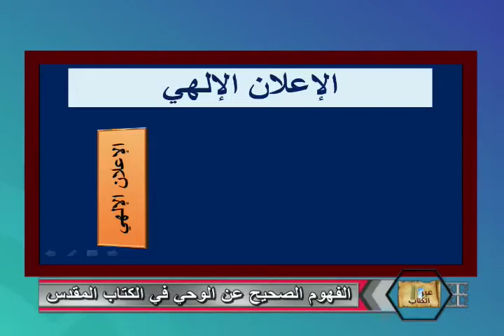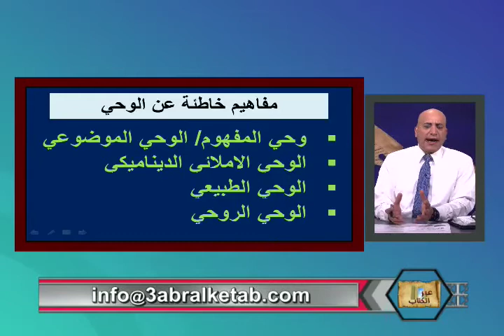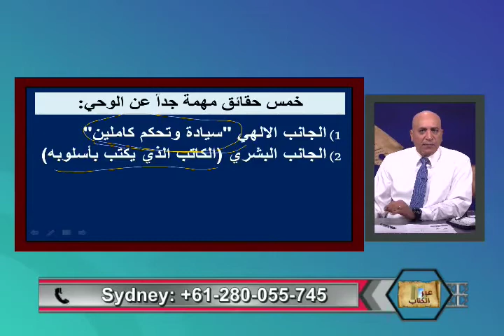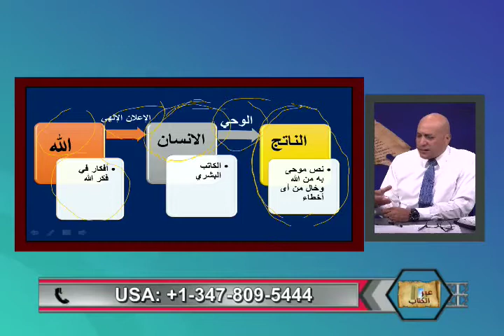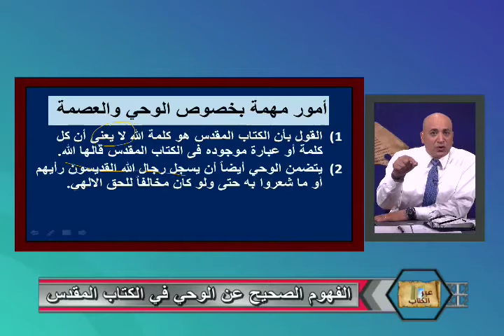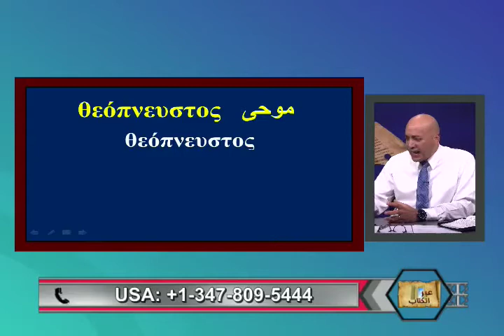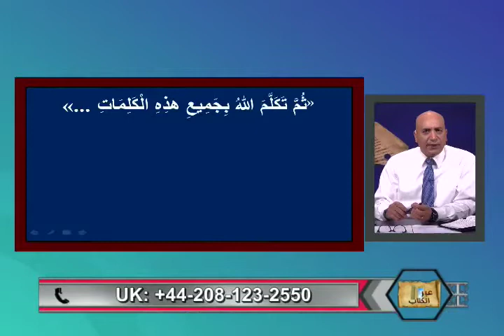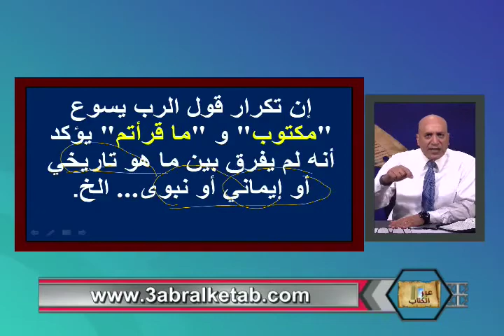المفهوم الصحيح عن الوحي في الكتاب المقدس -عبر الكتاب -167